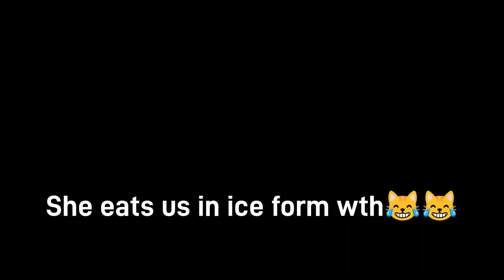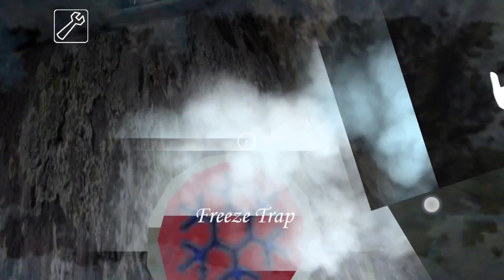Freezing player and traping spider in Granny V1.8 New Update